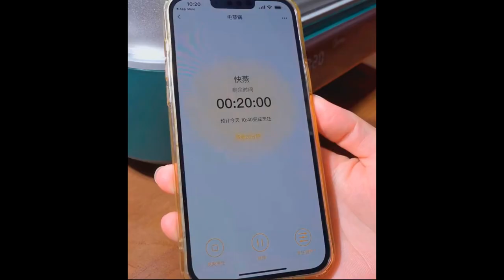The fried prawns are too fragrant and too delicious to eat If you want to eat it, you must try it l